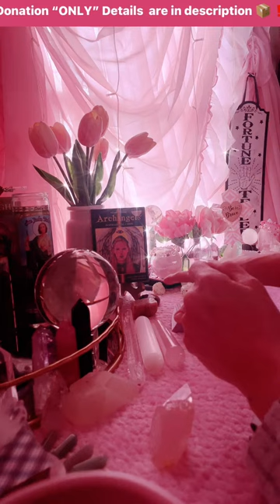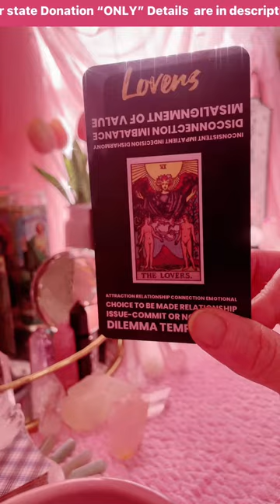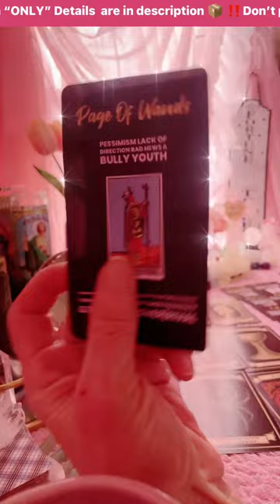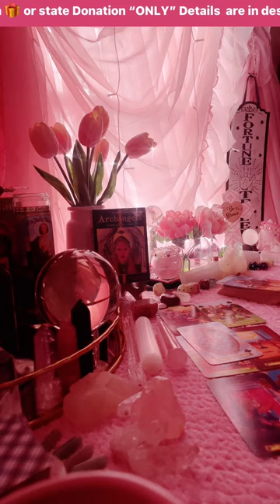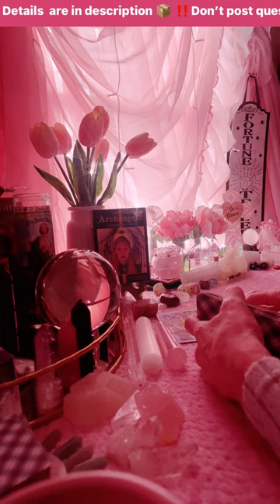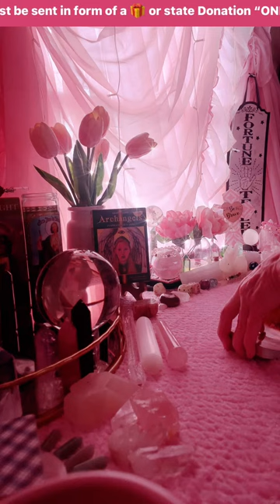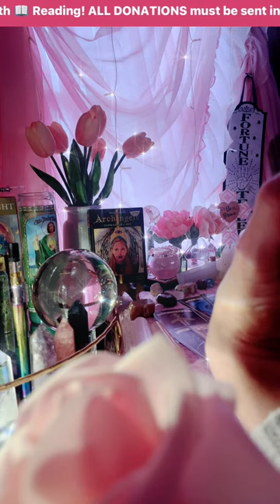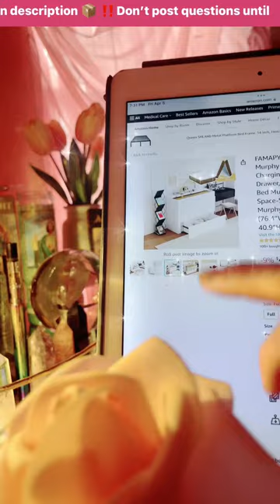🔮LiveTarot Welcome back everyone!✨💚New Subscribers get 5 cards 10 free limit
“plz read instructions description📦”  notification  🛎 And don't forget to give a thumbs ☝

✨INSTRUCTION’S ⬇️
⚠️Wait to post question once your called! Not before!! Once called post ✨11Provide host with your zodiac as well as Person your inquiring about! ✨2) Post you’re? ✨3)ADD 3 emoji’s at end ⚠️

🌹Live Tarot  below⬇
1 ? Free comes with  3 cards mention FREE Oracle to get a oracle angel message “must mention FREE Oracle ⬇️

🎁2’s $14.00 plus 🔮3Free  Oracle card  ✨5 cards each question

🎁3 ?'s $21 Plus 3 Oracles cards you choose below which Oracle  deck you want  ⬇️
⛄️5 cards ea ? Question

🎉Give Away for NEW Subscribers get 3 Free card’s  & follow instructions above ⬆️ MUST MENTION YOU READ THIS  🔮1 free Oracle choose below

✨✨✨BONUS SPECIALS January✨✨✨

✨🌹❤️SPECIAL❄️ (Ancient Celtic cross spread) gift 🎁$15 gets 11 cards plus  3 oracles⭐️Love, Career, Finances, or your choice! ✨CHOOSE ✨ Your Tarot deck below plus your oracle deck ⬇️

🔥Twin Flame in-depth reading using 2 decks  1 for Dm 10 for DF energies using ancient Celtic cross spread 10 cards each deck! Free 🔮 Fortune 3 cards choose below ⬇️ ✨✨✨

✨GETS indepth reading also enter drawing to win a Free 45 min session with Me 1 on 1 💗

✨🌹ALL SPECIALS END AT MIDNIGHT January 31st 2024 💕

🎉Give Away to The 1555th  Sub Your A Winner for in-depth Ancient Celtic Cross Spread!

❄️All pendulum questions just  $2.00
        ⛄️Yes and No questions only⛄️

⬇️👻Tarot  decks🎃⬇️

❤️Fairy Tarot
💕Tarot of Mystical Moments
🫶🏼Tarot of The Heart
🌹Angel of Tarot
🫶🏼Akashic Tarot
💋The Enchanted Tarot Love
💗 Tarot De Luz
🌹Lovers Path Tarot
💗Universal Tarot Deck

💗🌹ORACLE DECKS🌹💗

💗Healing Angel Cards
🌹Guardian Angel Cards
💗Medicine Woman Oracle
🌹The Romance Angels
💗Path of The Soul
🌹Gateway Of Light Activation
💗Animal Oracle
🌹Work your light Oracle
💗Crystal Angels
🌹Crystal Wisdom Oracle
💗Lovers Oracle

✨🌹FORTUNE DECKS ⬇️
💗Kipper Fortune Telling deck
🃏Playing cards
🌹Dreamy way fortune
💗Mystical Kipper
🌹Under The Roses Oracle

💸 🎁All donations & funds collected during live Tarot 100% goes to support this work to enable me to do more future live Tarot... funds go towards cost of electrical and energy cost helps with supplies being used as well as the equipment invested to do this work all paid costs must imply upon sending funds donation... YOU must also read my disclaimer on my channel located link below location in description of video below ⬇️

🎁Donations only excepted as Gift 🎁 of exchange ONLY… “just state gift ” all other donations will be rejected and sent back No Reading, my work does NOT profit,  I am NOT Selling anything here!

⛔️(YOU) are bound over to THIS disclaimer by accessing Services here by Myself⛔️

⚠️Tarot Reading is subject to interpretation and should not be taken as Absolute.  A Tarot Reading is never 100% accurate. As Energy is shifting and changing. A Tarot Reading does not replace Professional Medical/Legal/Business Opinion and Advice. It will not Force you to follow a particular Course of Action, or attempt to exert any form of Control over your Free-Will and Common Sense.  The contents of a Tarot Reading are not legally binding.  Any Decisions made, or Actions taken by you as a result of your Tarot Reading are your sole Responsibility and have not been Forced Upon You, by me, your Tarot Reader. I assume no legal liability for any damages, losses, or other consequences of any client decisions, subsequent to, or based on, my Tarot readings.  Please use your own Common Sense and Judgment at all times. It is only with the Complete Understanding and Acceptance of the above that your Reading will take place.

❄️About Me❄️
Hi I am TFEnchanted my name is Kimberly, it's  my pleasure in having you here. I'm a sacred twin flame! 💕High Priestess of Tarot Gemini Mercury messenger planet. I come with a secret hidden wisdom that is encrypted into MY 🧬 DNA